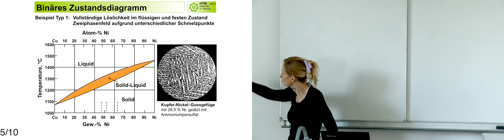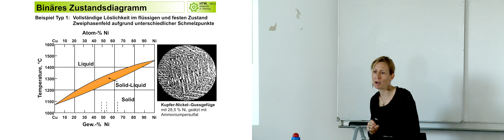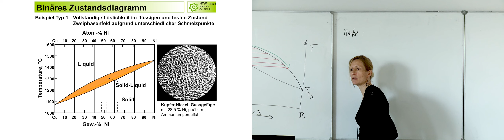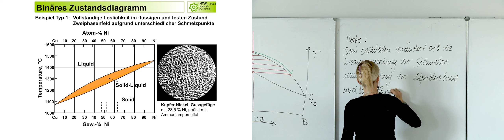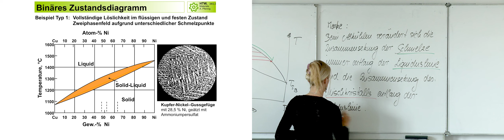Legierungslehre 1 - 05 Reales Phasendiagramm Cu Ni